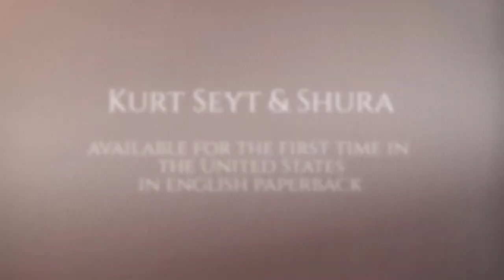Kurt Seyt Shura Interview with Nermin Bezmen 1080p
The story behind the story. This is the first in a series of interviews with Nermin Bezmen, the author of the international best-selling novel Kurt Seyt & Shura. This is the novel behind the T.V. series named "Kurt Seyit ve Sura". The book will be available in the U.S. in December 2017 on Amazon.com. If you'd like to find out more about the story, please follow us You can also follow us on facebook @kurtseyt&shuraenglish.